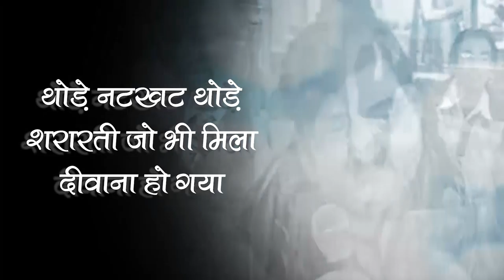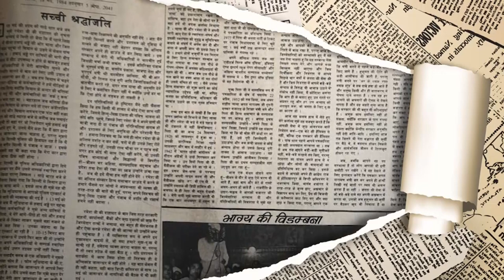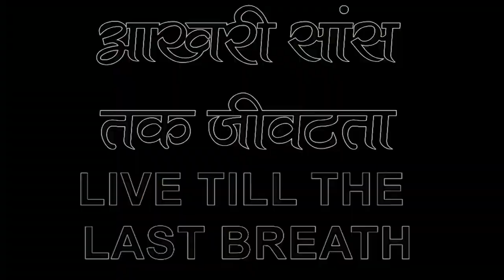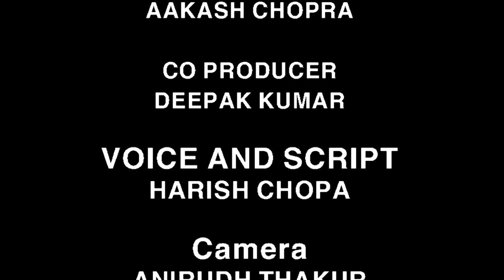बेख़ौफ़ लिखती कलम जो कभी झुकी नहीं, जन्मदिन विशेष Ashwini Kumar Chopra